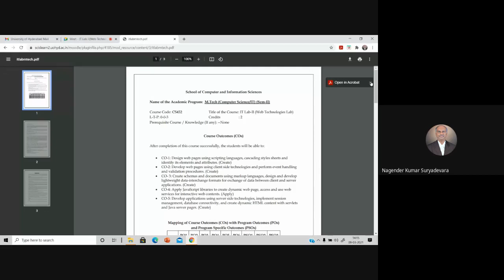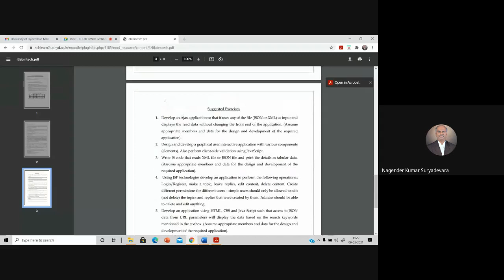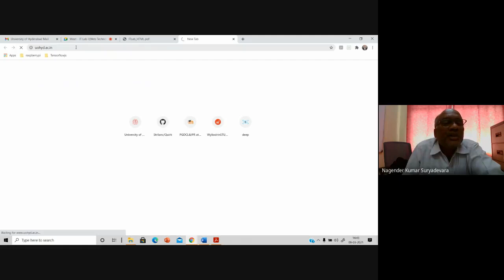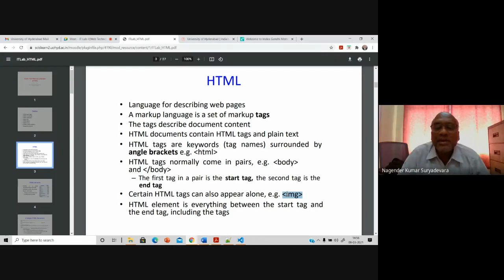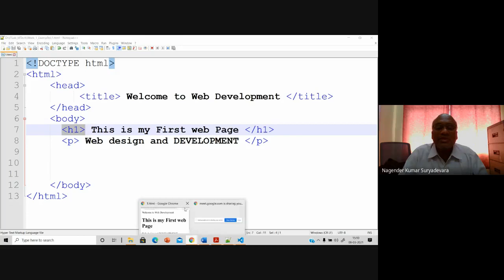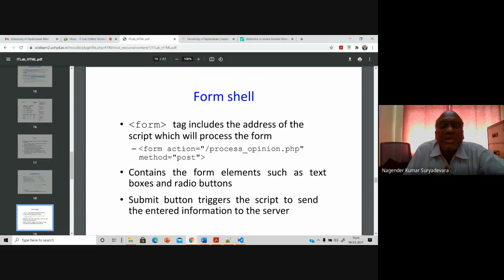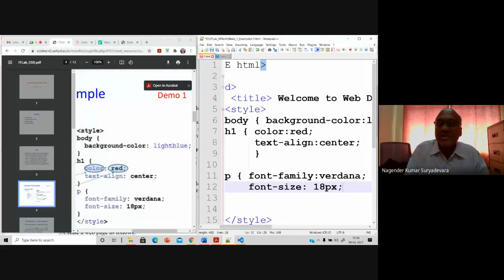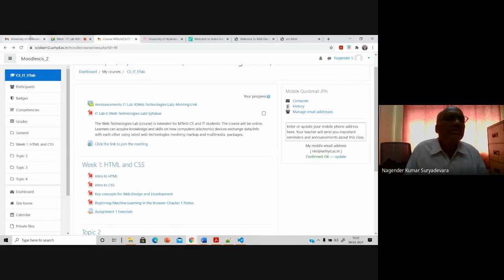IT Lab IIWeb Technologies Lab Week 1 Interaction